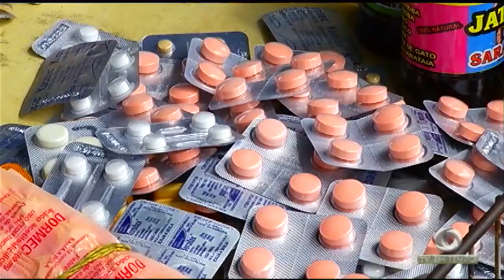Boletim Em Tempo (11.07.2018) Manhã